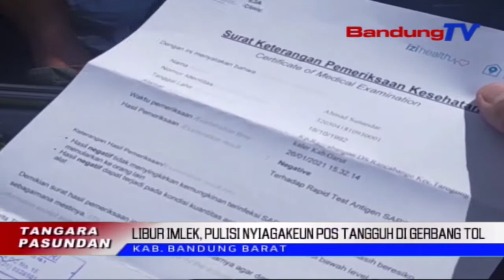Libur Imlek, Pulisi Nyiagakeun Pos Tangguh Di Gerbang Tol | TP | BANDUNGTV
TP | BANDUNGTV | IWAN M RIDWAN | Aparat Pulisi Di Bandung Barat, Poe Kamis Pasosore Mangkukna, Mimiti Nyiagakeun Pos Tangguh Salaku Tarekah Pikeun Ngungkulan Covid19, Nalika Prakprakan PPKM Skala Mikro Anu Oge Pikeun Nyengker Mobilitas Nalika Libur Imlek. Ayana Eta Pos Tangguh Teh Kawilang Efektif Pikeun Ngadeteksi Covid19, Lantaran Saban Kendaraan Utamana Ti Luar Kota Anu Seja Asup Ka Tol Padalaeunyi, Wajib Tes Cepat Antigen.